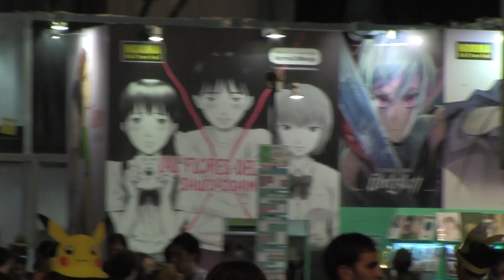XX SALÓN DEL MANGA DE BARCELONA - DÍA 1 (El evento)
Un vlog ameno del paseo por la vigésima edición del Salón del Manga de Barcelona (31/10/2014), sacado del recorrido hecho por ambas áreas del evento desde las 9:35am hasta las 8:00pm. En el vlog del día 2, los cosplayers.

P.D: Iba de Kougami Shinya de Psycho-Pass

Vlog Sitges ¡Deja tu 👍🏻 y dale a la 🔔 para que YouTube te notifique SIEMPRE que suba contenido!